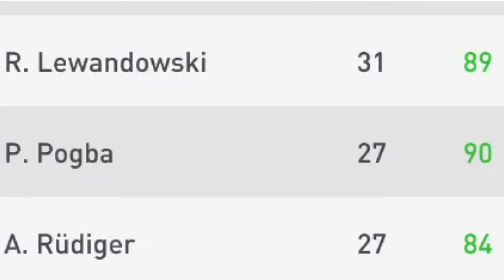СМОЖЕТ ЛИ РЕАЛ ВЫИГРАТЬ 7 ЛЧ ПОДРЯД?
Сегодня у нас интересный эксперимент в карьере, где мы попытаемся выиграть 7 ЛЧ за Мадридский Реал.